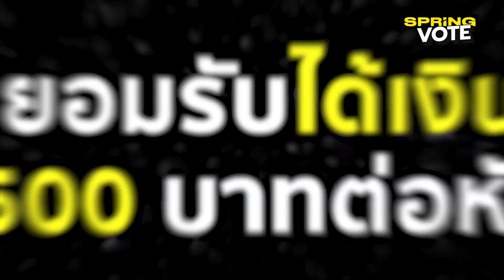สุดอึ้งคุณชูวิทย์ พบโพยลงคะแนน ได้เงินแล้ว 500บาทต่อหัว | SPRiNG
ปัญหาการซื้อเสียงเลือกตั้งในวันนี้ซึ่งมีหลายหน่วยงานเข้าร่วมตรวจสอบหนึ่งในนั้นมีคุณชูวิทย์กมลวิศิษฎ์นักเคลื่อนไหวที่ออกมาต่อต้านเรื่องกัญชาเสรีรวมไปถึงวันนี้จะมอนิเตอร์เรื่องการทุจริตการเลือกตั้งและการซื้อเสียงล่าสุด มีพลเมืองดีส่งรายละเอียดโพยหมายเลขโทรศัพท์บัตรประชาชนรายชื่อของพรรคหนึ่งในเขตดินแดงมาให้กับคุณชูวิทย์

คุณชูวิทย์จึงโทรศัพท์สอบถาม ตามรายละเอียดแต่ละหมายเลข โดยคุณชูวิทย์ได้สุ่มโทรศัพท์สอบถามรายชื่อในใบเอกสารของหัวคะแนนที่มีพลเมืองดีส่งให้เมื่อสอบถามชายคนหนึ่งในรายชื่อนั้นถามว่าได้รับเงินแล้วหรือยังชายคนนั้นตอบว่าได้รับแล้วจำนวน 500 บาทซึ่งเป็นที่ตกใจมากทั้งสื่อมวลชนและเจ้าหน้าที่ตำรวจพี่ร่วมกันตรวจสอบพร้อมๆกัน

สำหรับเขตที่มีการโทรศัพท์สอบถามว่าซื้อเสียงและมีผลในรายชื่อนั้นระบุว่าอยู่ในเขตดินแดงซึ่งคุณชูวิทย์ได้ทำการสุ่มโทรตามหมายเลขที่มีพลเมืองดีแจ้งเบาะแสก็พบว่ามีการซื้อเสียงจริงในราคา 500 บาท